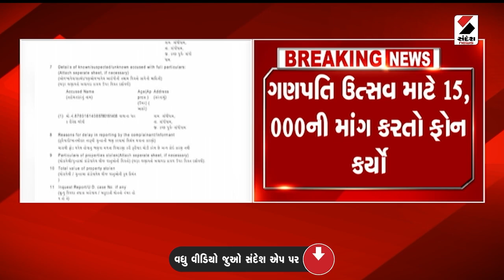Kutch | રાજ્યમાં હવે નકલી સાંસદ પણ સામે આવ્યા | Gujarat | Fake | Sandesh News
રાજ્યમાં હવે નકલી સાંસદ પણ સામે આવ્યા
કચ્છના સાંસદના નામે ફોન કરનાર સામે ગુનો
વિનોદ ચાવડાના નામે ગણપતિ ઉત્સવ માટે પૈસા માંગ્યા
ગણપતિ ઉત્સવ માટે 15,000ની માંગ કરતો ફોન કર્યો
પોલીસે ફરિયાદ નોંધી વધુ તપાસ હાથ ધરી